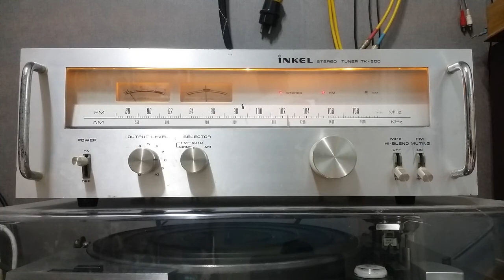102.7MHz AFN Eagle FM 매 정시 뉴스방송(시보방송 안함)